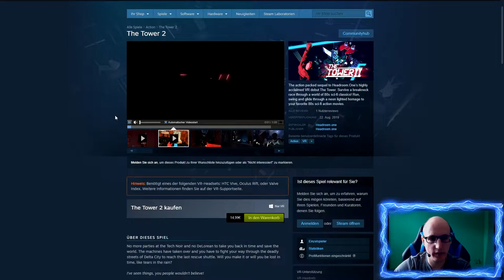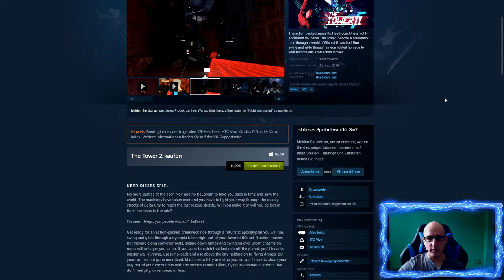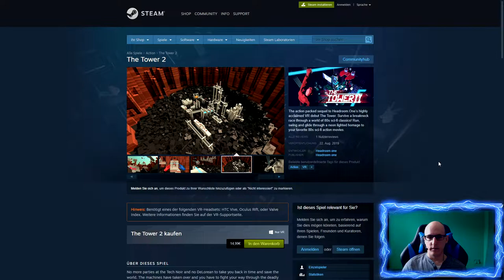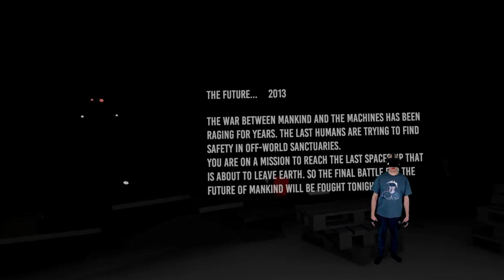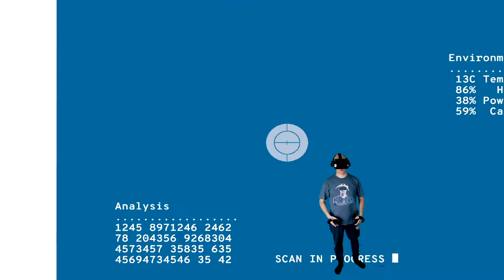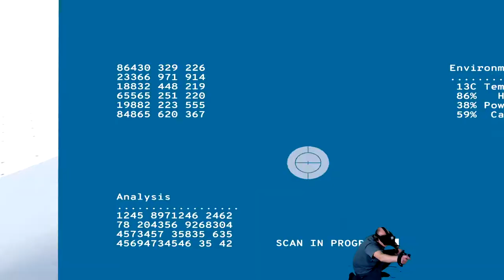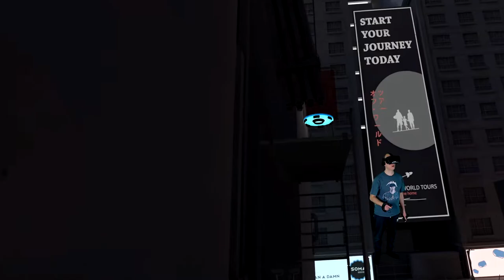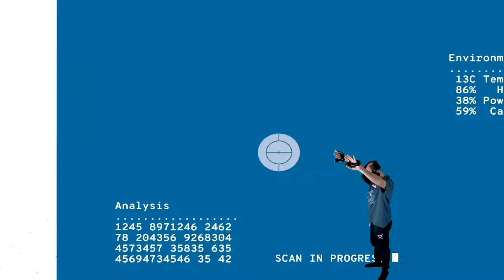The Tower 2 - 80´s Cyberpunk Action Spaß - Gewinnspiel 3x SteamVR Key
The Tower 2 - 80´s Cyberpunk Action Spaß
Gewinnspiel 3x SteamVR Key

Gewinnspiel Einsendeschluss 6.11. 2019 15 Uhr

Amazon Shopseite:

▌Social Media ▌

▌Mein System ▌

Oculus Rift + Touch Bundle :

Inateck KTU3FR-4P USB 3.0 expresskarte 4 port Anschlüsse :

Mikrofon Audio-Technica AT-2035 :

Audio Interface Behringer UMC202HD U-Phoria 2x2 192kHz :

Grafikkarte Zotac 1080 TI  AMP Extreme Core Edition  :

Prozessor I7-4790K :

Prozessor Kühler be quiet! Dark Rock Pro 3 CPU-Kühler :

Soundkarte Asus Essence STX II :

Tastatur Corsair K95 RGB Platinum :

Webcam Logitech C920 HD Pro:

Kopfhörer beyerdynamic DT 880 Edition 600 Ohm: